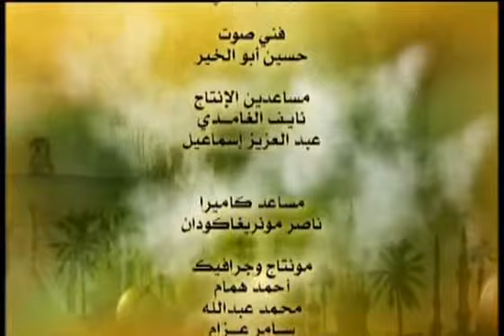برنامج مع القرآن (1) الحلقة التاسعة - الشيخ صالح المغامسي